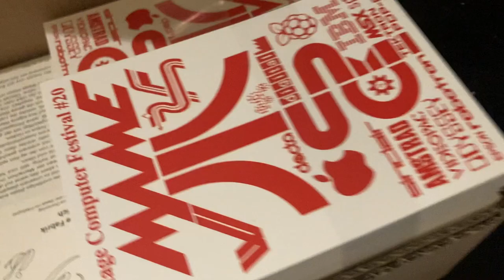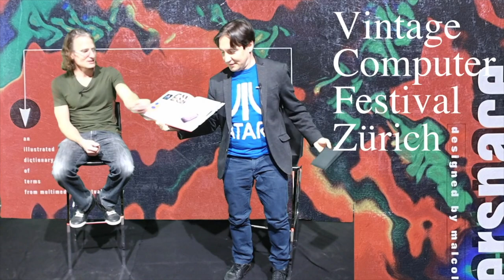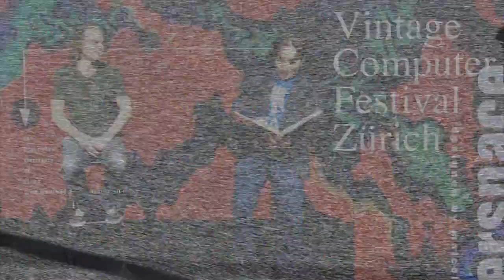VCF20 - The Incredible Vintage Cyber Show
Zu Gast am Vintage Computer Festival #20 war Marc Böhler. Er hat das  "Cyberspace Lexikon" mitgebracht und gemeinsam mit Daniel Boos ein heiteres Begrifferaten durchgeführt.

Mit Cyberpunk, Newton, Jaggies, Hi8, LAN, u.a.

Schnitt: Schläppi/Purkathofer

eine Produktion von Dock18.ch und Vintagecomputerfestival.ch